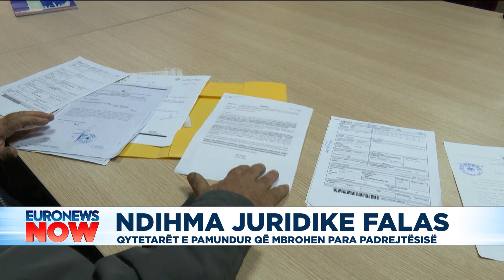Ndihma juridike falas, qytetarët e pamundur që mbrohet para padrejtësisë